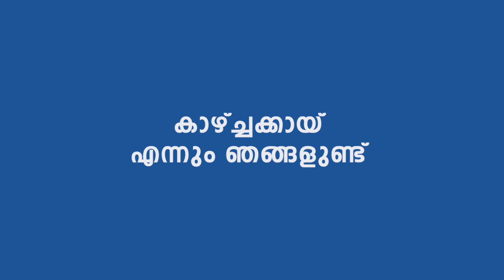മദ്യ ലഹരിയിൽ ഓടിച്ച ലോറി വെയിറ്റിങ്ങ്‌ ഷെഡ് തകർത്തു, ഒരാൾ മരിച്ചു, നാല് പേർക്ക് പരിക്ക്.